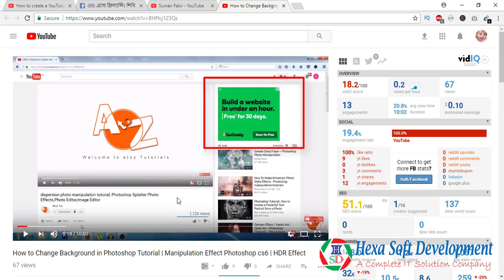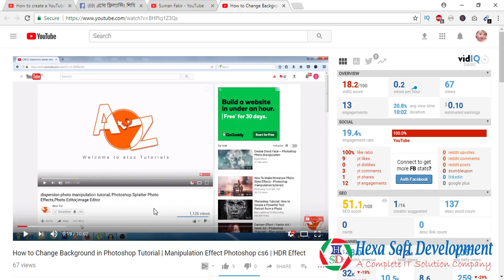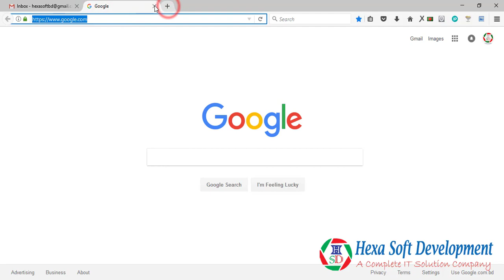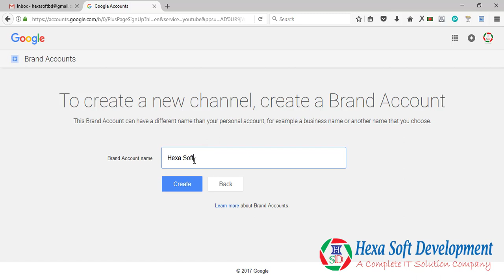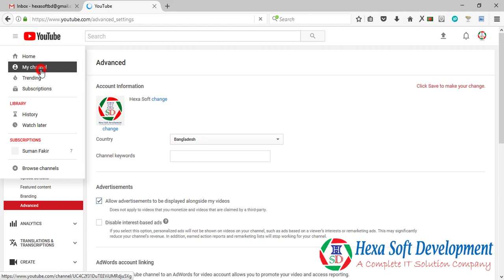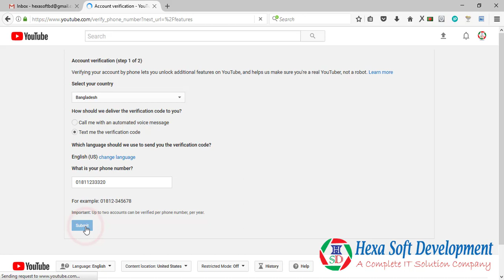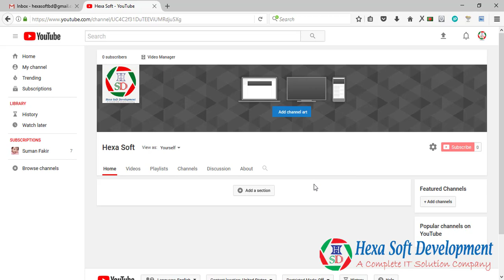How to create a YouTube Channel in Bangla | How to Earn Money on YouTube | Make Money from youtube✔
If you want to create your own YouTube channel and upload videos then this video is a must watch for you. In This Video i will show  How to create a YouTube Channel.

How to earn money form youtube
video marketing
how to rank youtube videos youtube bangla tutorial
video seo ranking, rank on youtube
youtube rank
youtube ranking tips
rank youtube videos higher in search
rank videos on youtube
how to Monetization youtube video
how to create adsence account
how to create youtube Thumbnail
rank videos higher on youtube
how to upload youtube video
how to youtube video off page seo
how to get effective tag for youtube video
video raking
youtube channel setup
youtube channel full tutorial
how to create intro video
youtube video on page seo
how to use youtube thumbnail
how to create pop up for youtube
how to earn mony from youtube
Youtube ranking formula
youtube ranking tips & tricks
make money from youtube
how to create google adsense